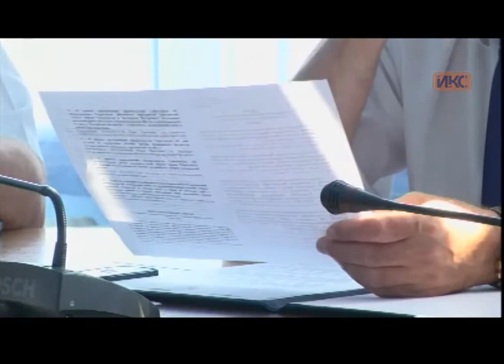Выпуск новостей от 11 августа (17:00)